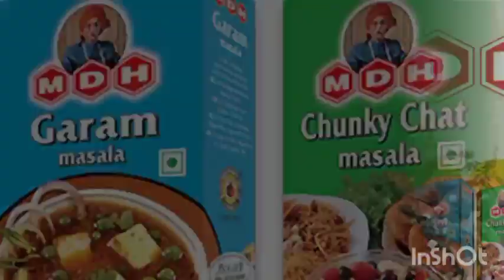सफलता एक रात की बात नहीं है three unique example 👍